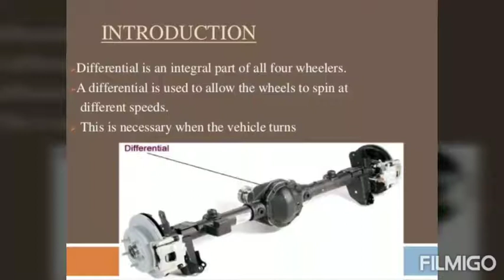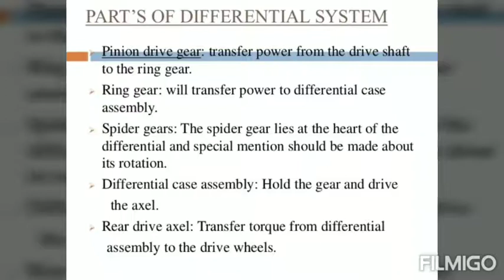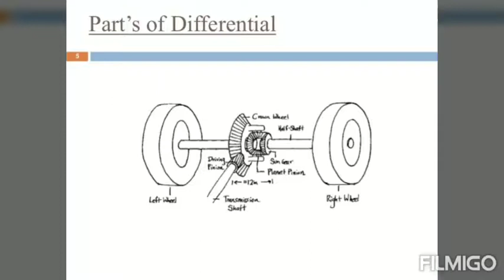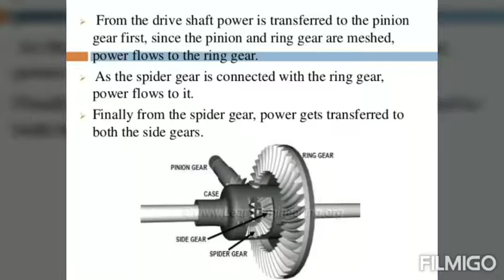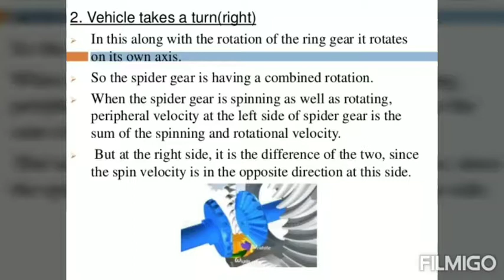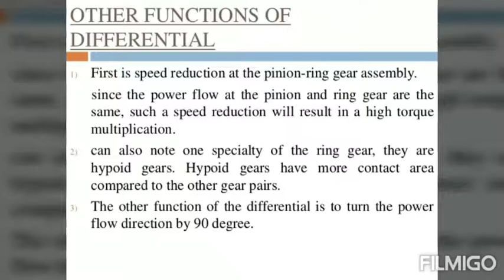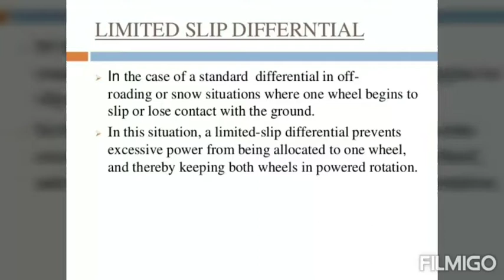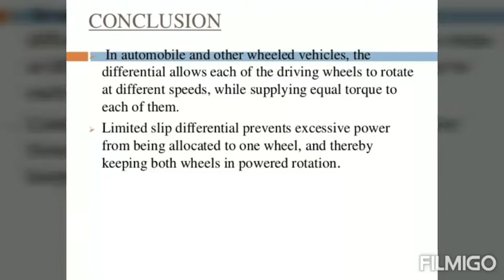TO STUDY OF AUTOMOBILE DIFFERENTIAL SYSTEM BY MR. VIJAY KUMAR YADU